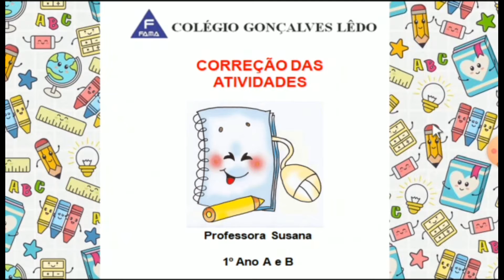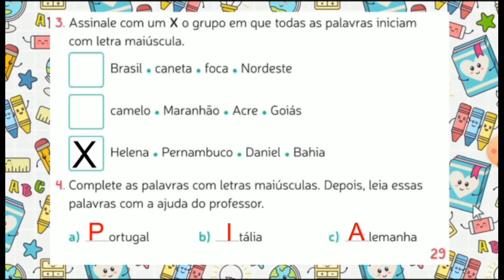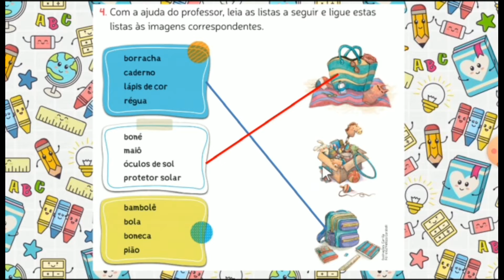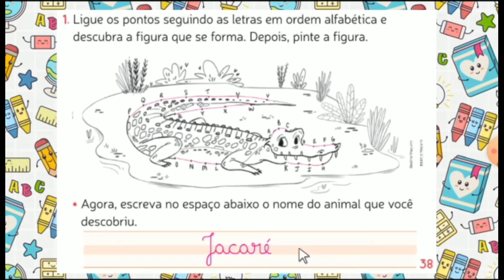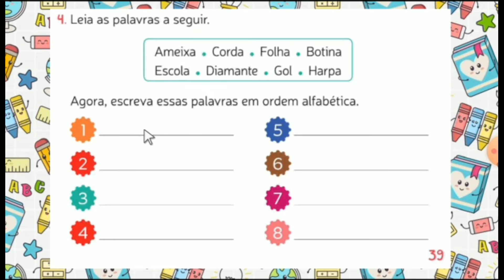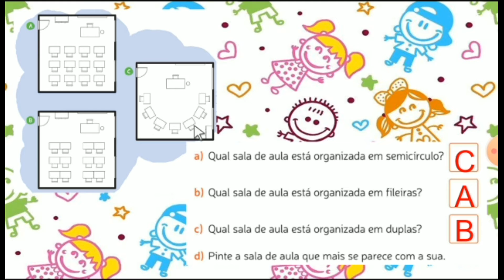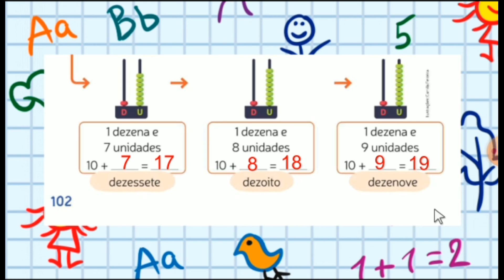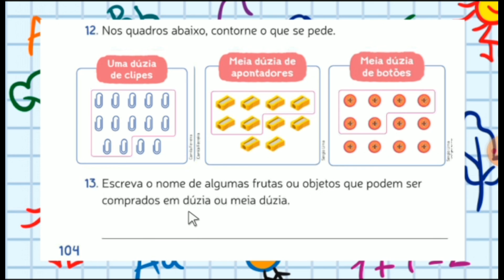1° ANO: CORREÇÃO DAS ATIVIDADES DA SEMANA DE 26/04 a 29/04. PROFª SUSANA